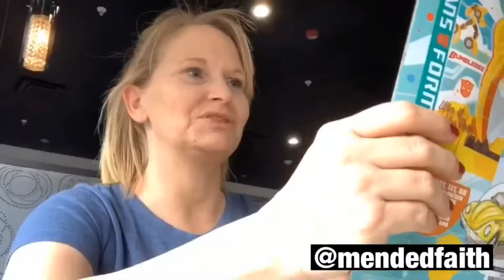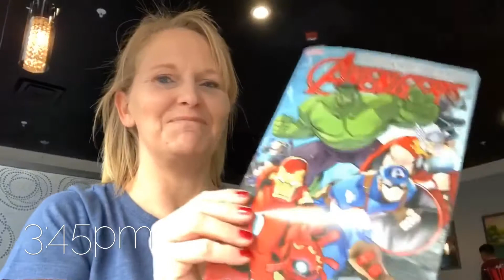VLOG Day 10 - Sober Life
Since deciding to write Mended Faith, I have wanted to be truly transparent and share my life with others, in the hopes that I can help them overcome their own every day struggles by being open and honest about my own. As a survivor of childhood sexual abuse, I struggle AND overcome every day. Through Christ and Forgiveness, I find my peace.

Digital and Hard Copies of Mended Faith
Available Everywhere Books Are Sold

*I do not claim to own the rights to any music in this video*

Song in Video:
Why Don’t We - Talk